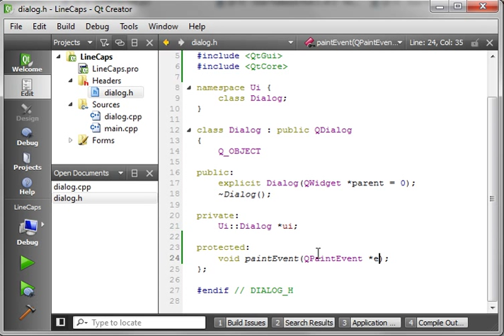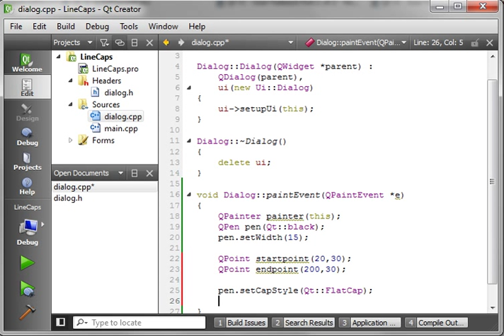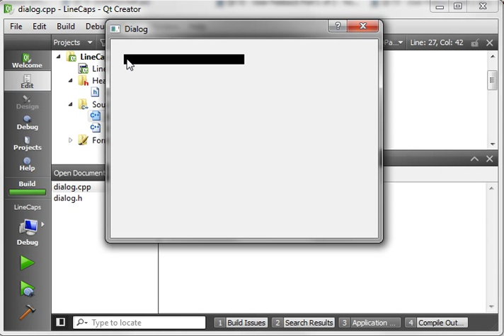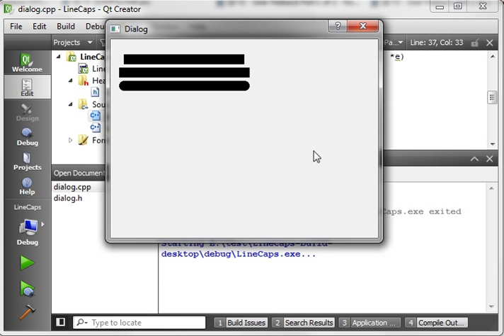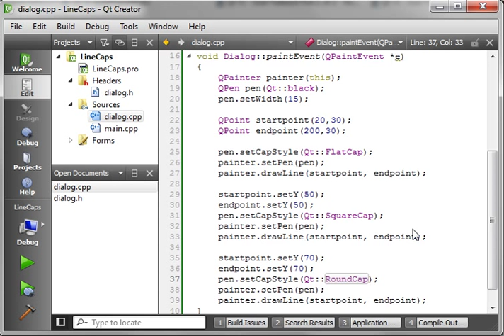C++ Qt 77- Line Caps